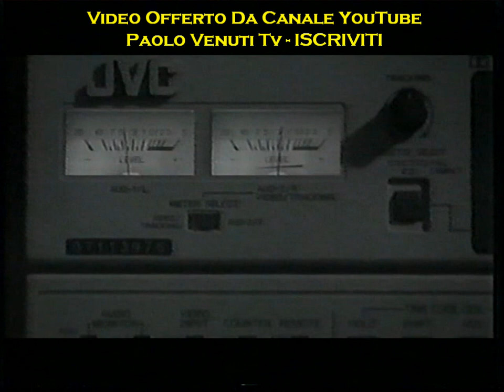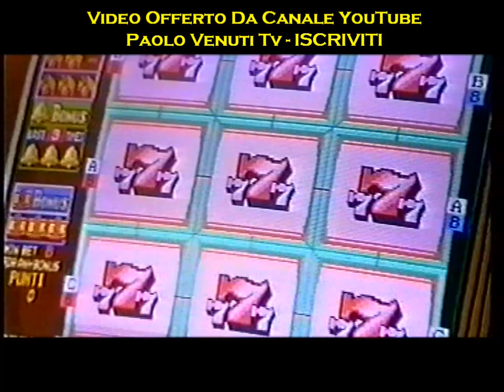Franco Staco Ieri Come Oggi ~ Video Ufficiale